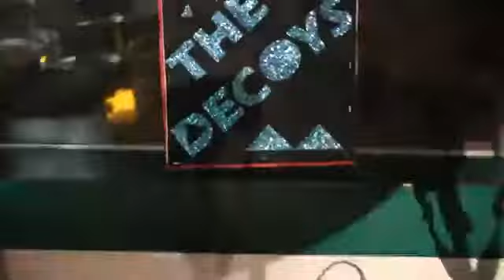The Decoys Doctor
Entry for Dub Narcotic Studio's Youtube Video Contest!